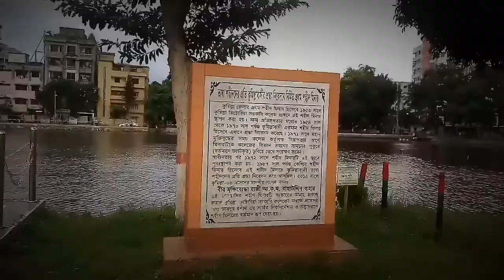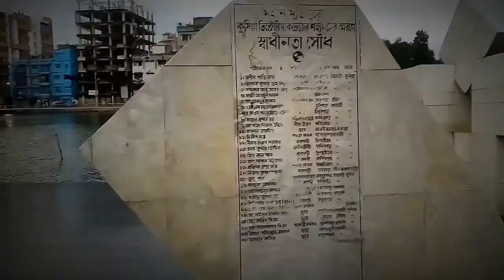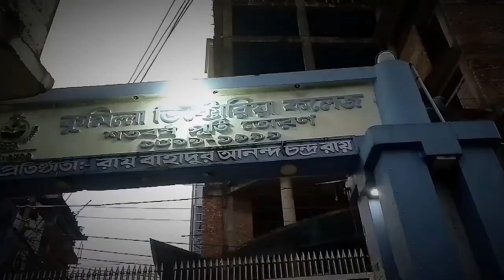Cumilla Victoria College (Inter-mediate Section) I Books Aesthetic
Cumilla Victoria College one of the oldest and renowned colleges in Cumilla as well as in the Chittagong division. It has been established in 1899.
Books Aesthetic has the sole rights of all contents and it does not give permission to any business entity or individual to use these contents.
This Channel is based on news and discussions on books and related stuff. The uploaded all contents are Made by our own team. Also Sometimes We are using some Third-Party materials where we have the specific authorization and permission to use this on YouTube.